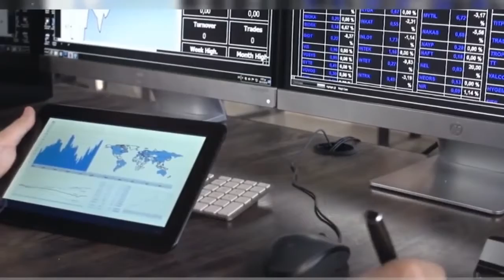𝗘𝘀𝘁𝘂𝗱𝗶𝗮 𝗠𝗲𝗿𝗰𝗮𝗱𝗼𝘁𝗲𝗰𝗻𝗶𝗮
Valeria Ruiz, graduada de la carrera de Mercadotecnia, nos cuenta su experiencia de estudiar y aprender en esta universidad y por qué nos eligió como su alma máter. 👨🏻🎓👩🏻🎓
𝗧𝗿𝗮𝗻𝘀𝗳𝗼𝗿𝗺𝗮𝗺𝗼𝘀 𝗹𝗮 𝗰𝗿𝗶𝘀𝗶𝘀 𝗲𝗻 𝗼𝗽𝗼𝗿𝘁𝘂𝗻𝗶𝗱𝗮𝗱